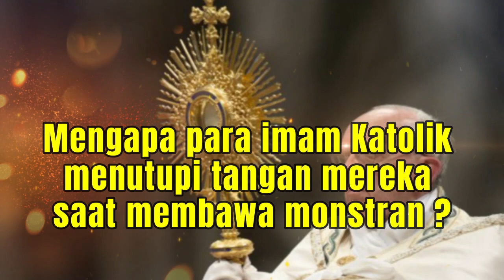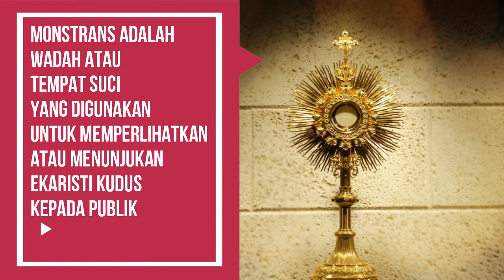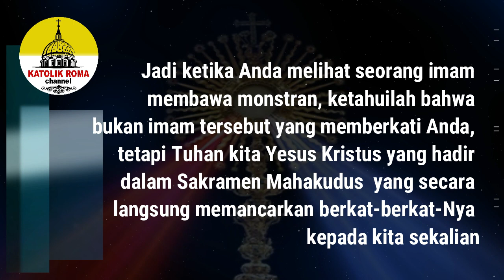Mengapa Imam/Pastor menutupi tangan saat mengangkat monstrans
Monstrans adalah wadah suci yang digunakan untuk memperlihatkan atau menunjukkan Ekaristi Kudus kepada publik selama pemberkatan atau Prosesi.

Velum adalah jubah persegi panjang biasanya terbuat dari sutra atau kain emas. Dan memiliki hiasan   indah, serta memiliki rantai kancing pada kedua ujungnya sehingga dapat dikalungkan dari belakang dan menutupi punggung serta pundak.  Yang digunakan untuk membawa monstran selama prosesi atau pemberkatan

Jadi ketika anda melihat seorang imam membawa monstran, ketahuilah bahwa bukan imam tersebut yang memberkati anda, tetapi Tuhan kita Yesus Kristus yang hadir dalam sakramen mahakudus  yang secara langsung memancarkan berkat-berkatnya kepada anda.